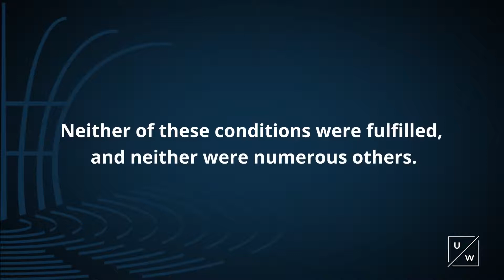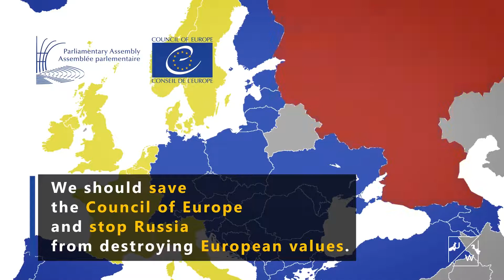UkraineWorld | Why Russia's Return to Europe's Key Body Is Dangerous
☝ After Russia’s illegal annexation of Crimea and occupation of part of Ukrainian Donbas, the country faced sanctions from the West, including the US and the EU.

Moscow also found itself marginalized in a top European institution committed to defending democracy, human rights, and rule of law on the European continent — the Council of Europe.

Several years ago, Russia tried to return on its own terms to the Council of Europe’s key body — it's Parliamentary Assembly.

Why were those intentions dangerous for Ukraine and Europe? See the arguments in the video by UkraineWorld initiative

UkraineWorld is an information and networking initiative launched by Internews Ukraine to improve knowledge about Ukraine and understanding of Ukrainian developments among the international audiences. The initiative is implemented by Internews Ukraine under the support by Internews Network (program U-Media funded by USAID) and International Renaissance Foundation.